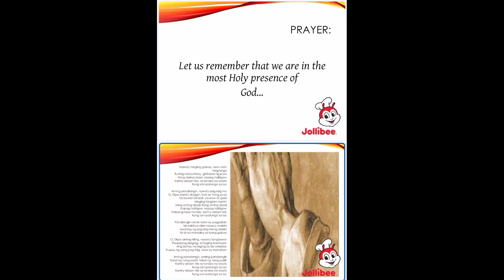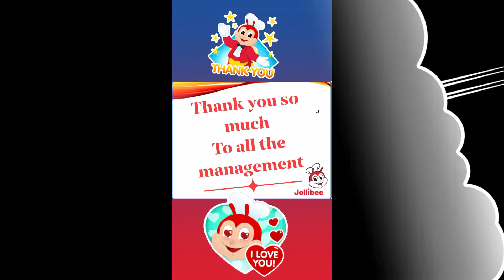Jollibee CCA goes to Coral Beach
Gen Meet and Farewell Party
We are not only a team we are Family
Different attitude but one Goal to Give happiness and Serve the Gold standard food in Jollibee
lavarnnnnnn.